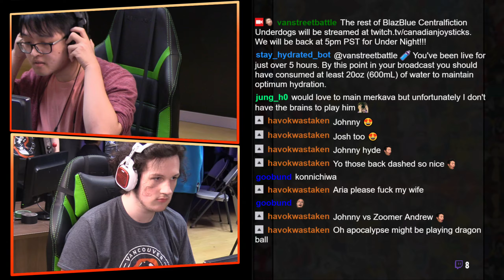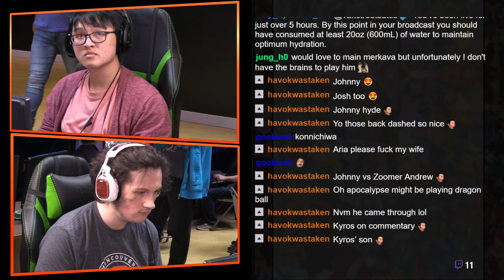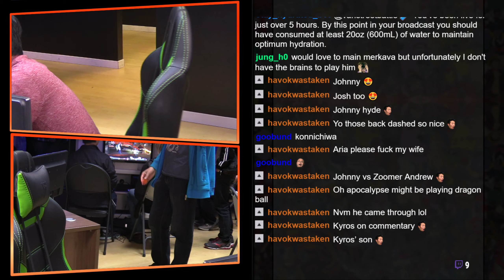VSB Underdogs 2019 UNIST WS Impulse VS Apoocalypse